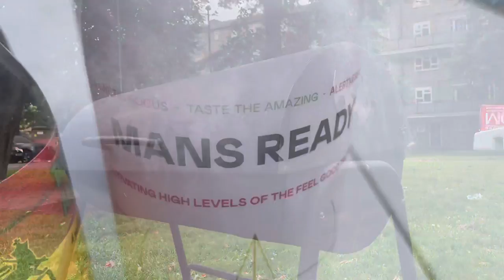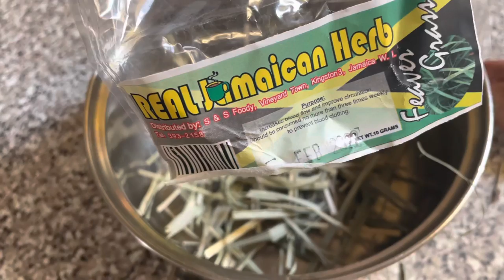M dot R PERFORMING LIVE AT YUNG SABERS COOK OUT ! 🇯🇲 FEVER GRASS TEA! COOK AND VIBE (S5EP7)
Woooi oiii people we past through Yung sabers cook out with the wha gwan drinks and shelled a Likkle one tune ! Could leave it there so we also made some Jamaican fever grass tea !!